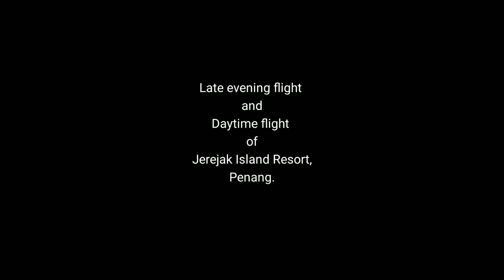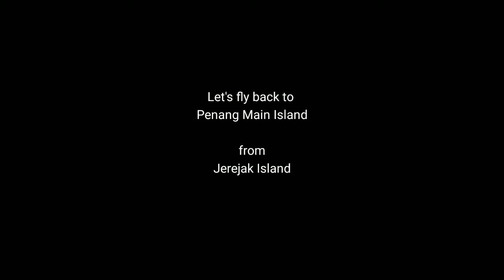Day & Night: East Jerejak Island, Penang, Malaysia.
A short video clip of Jerejak Island. This island's located East of Penang, and in between the 1st and 2nd Penang bridges. Videos taken using Xiaomi Midrone4K and edited using Adobe Premier Clip app..